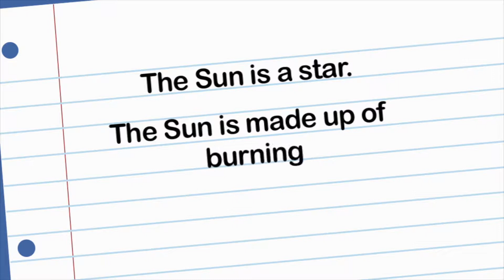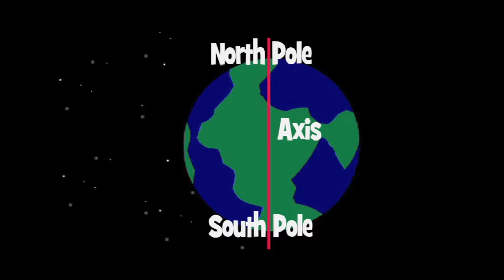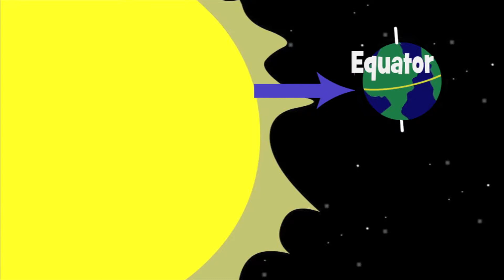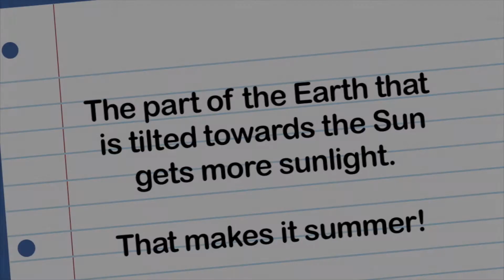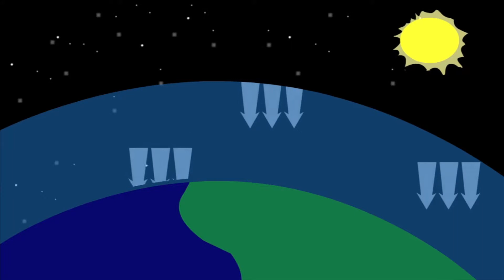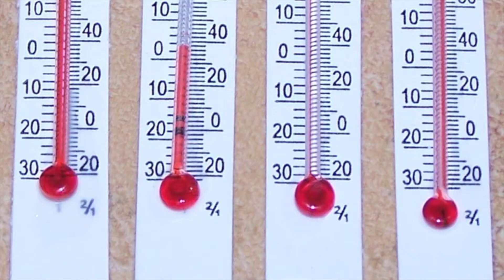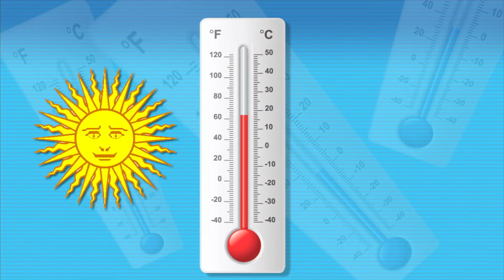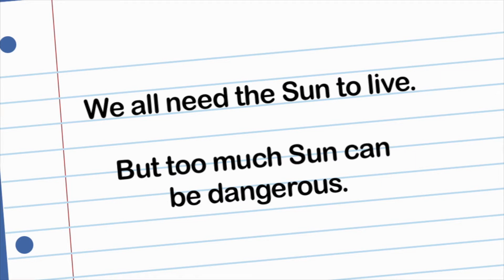Why Is It Hot? Sun Science for Students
Why do temperatures rise during summer? Explore the science behind hot weather and learn essential sun safety tips to stay cool when the heat turns up!
What students will learn:
• The science of how the sun warms the Earth
• Understanding thermometers and rising temperatures
• Vital safety tips for heat waves and sun protection
• How weather patterns change during summer

Summary: This educational science video helps K-2 students understand hot weather science . We break down the reasons for rising temperatures and explain the power of the sun. Beyond the science, we focus on practical sun safety for students , teaching them about hydration, shade, and sunscreen. Perfect for units on seasons and  summer weather patterns !
Teacher & Parent Value: Aligned with NGSS K-PS3-1 and K-ESS2-1, this lesson explains the effect of sunlight on Earth's surface and helps students make connections between weather and safety.

TIMESTAMPS:
00:00 Introduction: It's Hot Outside! 01:15 Why Does It Get Hot? 02:30 The Sun & The Earth 03:45 Reading a Thermometer 05:00 What is a Heat Wave? 06:15 Sun Safety Tips 07:30 Staying Hydrated 08:45 Review & Wrap Up

STANDARDS
NGSS Candidates:
• K-PS3-1 (Energy): Make observations to determine the effect of sunlight on Earth’s surface.
o Confidence: 95% - Direct match to "The Sun & The Earth" chapter.
• K-ESS2-1 (Earth's Systems): Use and share observations of local weather conditions to describe patterns over time.
o Confidence: 90% - Matches the "Weather Patterns" content.
• K-ESS3-2 (Earth and Human Activity): Ask questions to obtain information about the purpose of weather forecasting to prepare for, and respond to, severe weather.
o Confidence: 85% - Aligns with "Sun Safety" and heat preparation.
CCSS Candidates:
• RI.K.3: With prompting and support, describe the connection between two individuals, events, ideas, or pieces of information in a text.
o Confidence: 85% - Connecting "Sun" to "Heat."
• W.K.8: With guidance and support from adults, recall information from experiences or gather information from provided sources to answer a question.
o Confidence: 80% - Ideal for recalling safety tips.
• SL.K.2: Confirm understanding of a text read aloud or information presented orally or through other media.
o Confidence: 90% - Applicable to video comprehension.
Best-Fit Alignment Summary: This video is a core resource for NGSS K-PS3-1, explicitly demonstrating the cause-and-effect relationship between sunlight and the warming of Earth's surface.